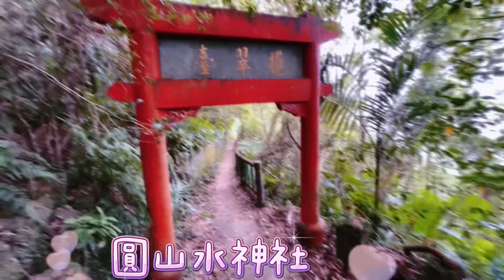《假日賞花》大佳河濱公園仿莫內向日葵花海2023/11/12